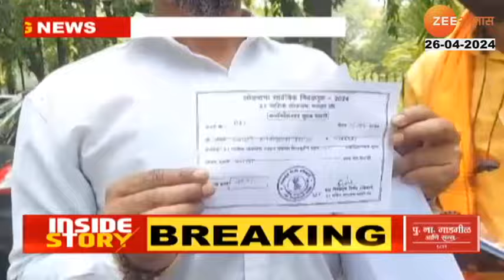MVA Loksabha Seat | नाशिकमध्ये महायुतीतील गोंधळ संपेना, दिंडोरीत मविआला बंडखोरीमुळे डोकेदुखी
काँग्रेसचे स्टार प्रचारक नसीम खान यांनी प्रचारक पदाचा राजीनामा दिलाय... काँग्रेसचे अध्यक्ष मल्लिकार्जुन खर्गे यांना पत्र लिहून त्यांनी खंत व्यक्त केली. महाराष्ट्रात मविआने एकही मुस्लीम उमेदवार दिला नसल्यानं नाराज असल्याची नसीम खान यांनी खंत व्यक्त केली...पक्षाच्या अन्यायकारक निर्णयावर आपण नाराज असल्याचा उल्लेख त्यांनी पत्रामध्ये केला...